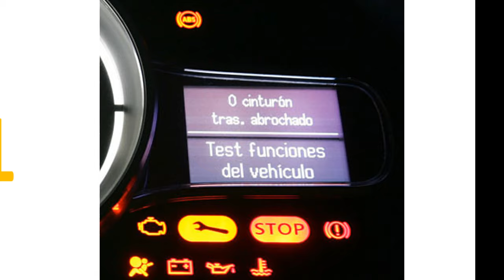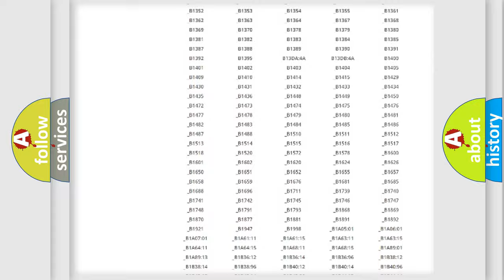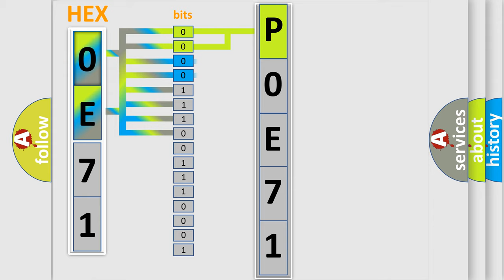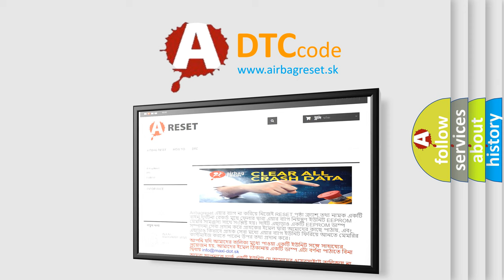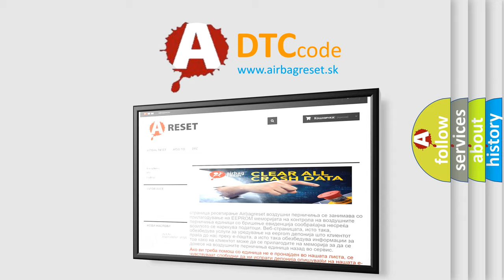DTC Lincoln P0E71 Short Explanation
Contents:
0:21 Basic DTC analysis according to OBD2 protocol standard.
1:48 Insight into programming
2:58 A diagnostically understandable description of the Diagnostic Trouble Code
3:05 Basic error definition

Make
Lincoln
Code
P0E71
Definition
Central Gateway Internal
Description
The Body Control Module BCM will attempt to reset certain faulty outputs during each ignition cycle If after a significant number of ignition cycles the output is still not functioning, the BCM will disable the output forever
Cause
Existing Long Term Driver Circuit ConcernBody Control Module Bcm